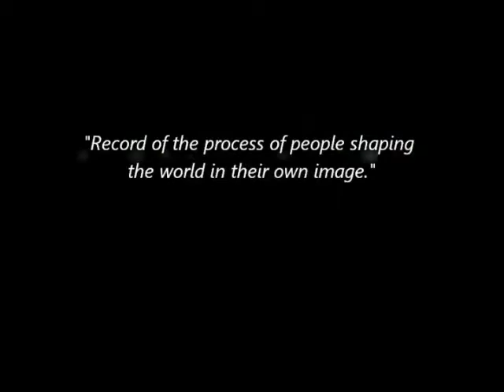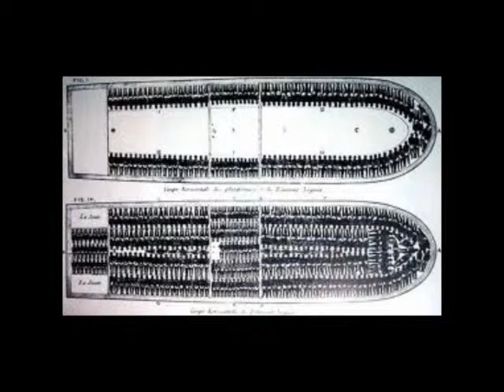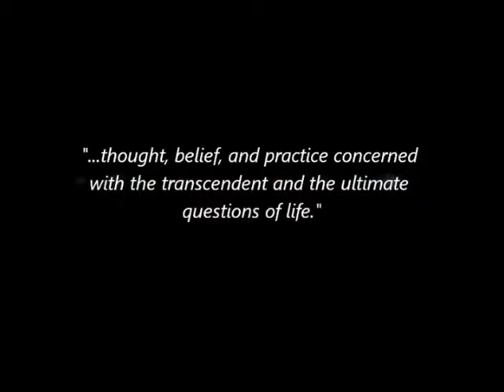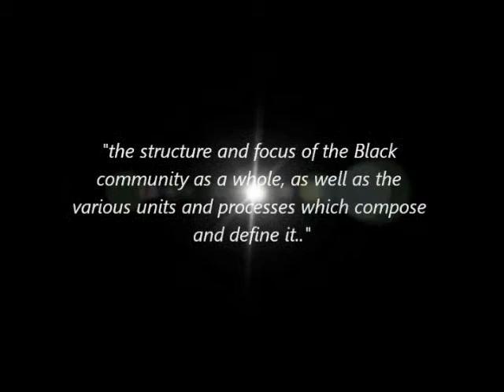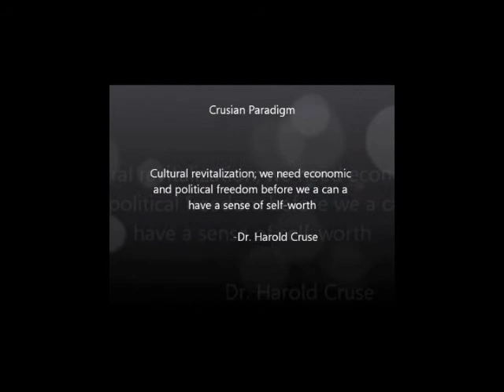All Black Everything: The Black Experience Part1.wmv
Maulana Karenga descibes the Black experience as that which African Americans have gone through within seven core areas: history religion, social organization, economics, politics, creative production, and psychology. From that standpoint, this video gives a narrative tour of the Black experience and how it shapes people today. I hope that you enjoy and are able to gain insight!!!

This video was done for my final project for Intro to African American Studies
- Instructor: Darren Rhym